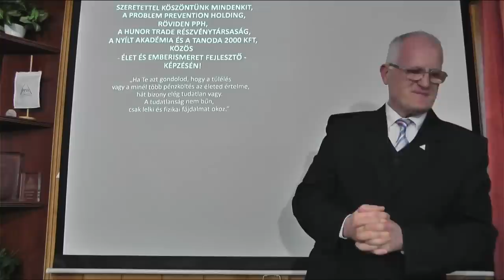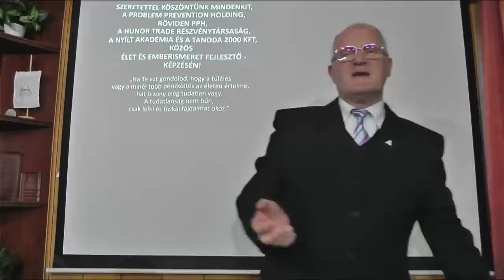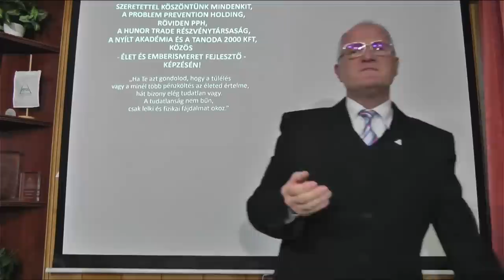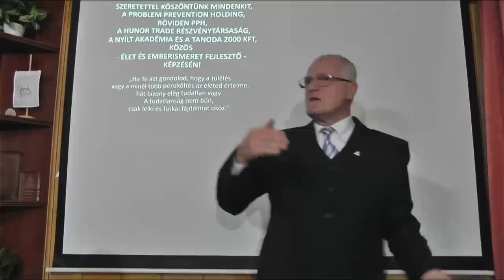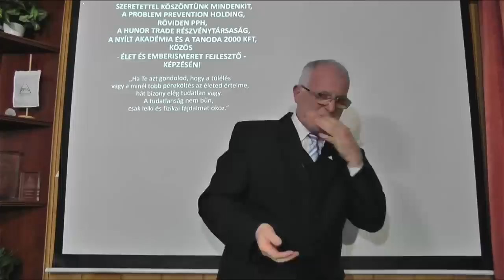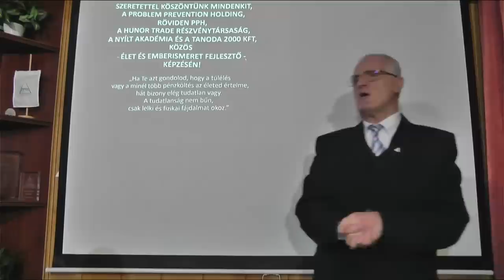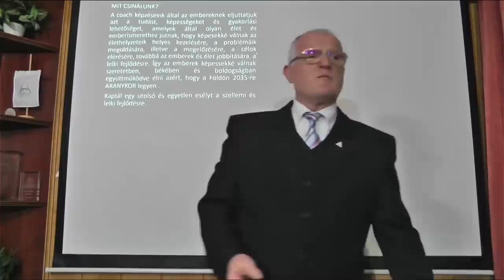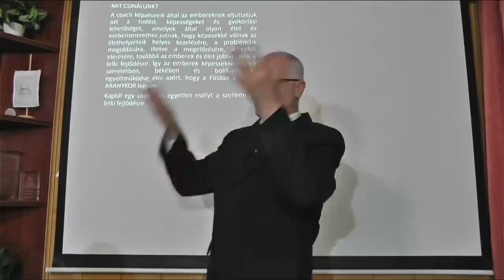2023 02 19 - HÁTTÉRHATALOM ÉS ÖSSZEESKÜVÉS - Szedlacsik Miklós ember és életjobbító mester- coach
HÁTTÉRHATALOM ÉS ÖSSZEESKÜVÉS. Szedlacsik Miklós mester-coach ember és életjobbító ingyenes előadása. A PPH - Nyílt Akadémia ingyenes képzése. Csatlakozz a ténylegesen használható tudáshoz a weboldalunkon a következő linkre kattintva!